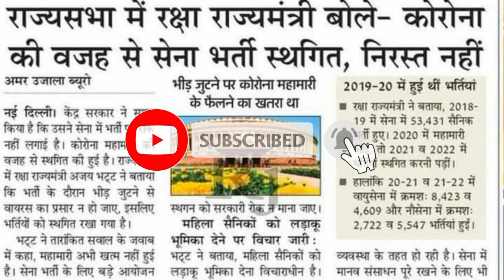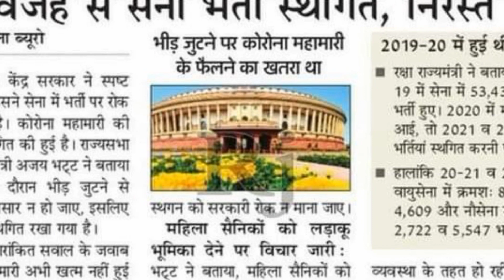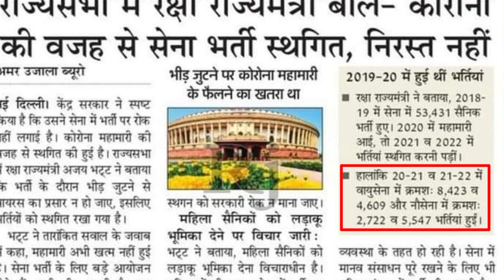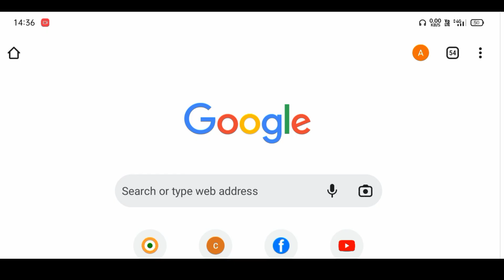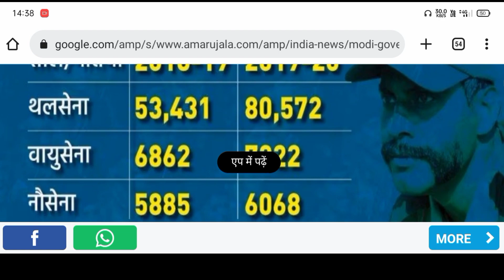Indian airforce new vacancy today News || Airforce Result|| army GD bharti 2022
join  Telegram group for any discussion -

 जिनका NDA written नही निकला वो अपना मार्क चेक करे ?
How to check Your NDA score
NDA final mark dekhe

CISF Sports Quota offline फॉर्म स्टेप बाई स्टेप fee कैसे payment करे complete जानकारी _

Uttarakhand Police constable new vacancy--

  Indian Coast guard FIREMAN Navik( DB) se ज्यादा पोस्ट  👈👈👈👈

 1 -  Navy Sports quota offline Form kaise bhare step by step ₹10 ka stamp kaise lagaye complete--

Airforce new update
army new update

airforce vacancy kyu nahi aa raha Defence minister Replied
airforce news
airforce result
Sena bharti kyo nahi ho rahi
Defence minister ne bataya Sena bharti kyu nahi ho rahi

army bharti in parliament
airforce vacancy in parliament
Sena bharti news paper

Thanks.